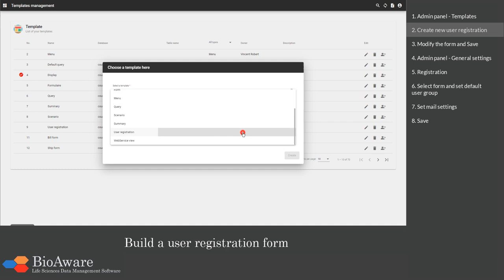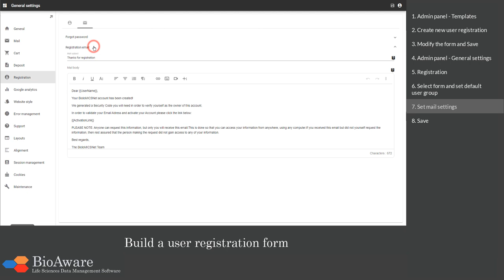BioloMICS web: How to build a user registration form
This movie shows how to build a registration form on a BioloMICS website.

1. Admin panel - Templates (0:11)
2. Create new user registration (0:15)
3. Modify the form and Save (0:31)
4. Admin panel - General settings (0:52)
5. Registration(0:59)
6. Select form and set default user group (1:01)
7. Set mail settings (1:12)
8. Save (1:25)